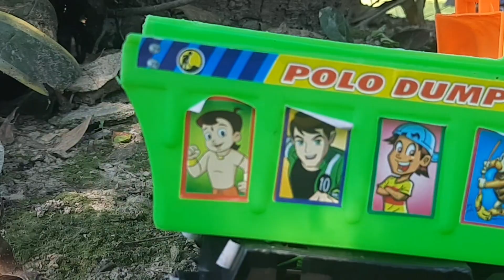JCB and Truck Rc Transport Rc Jcb Wheel Loader Dozer !!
titel: JCB and Truck Rc Transport Rc Jcb Wheel Loader Dozer !!